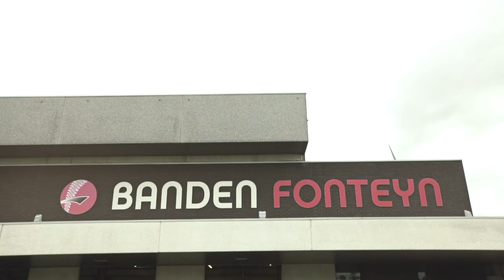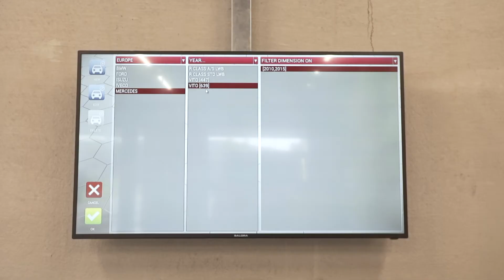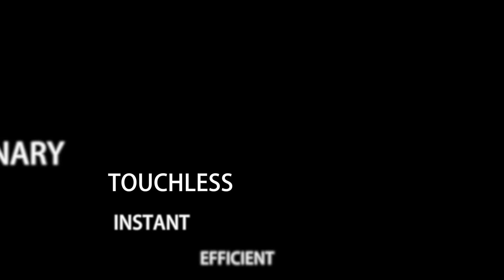CEMB Argos testimonial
Argos testimonial, the world’s fastest wheel alignment system. Argos can measure toe and camber in less than 5 seconds, without clamping devices and without leaving the vehicle.
No contact with vehicle or wheels is required: the measurement is completely contactless and effortless.